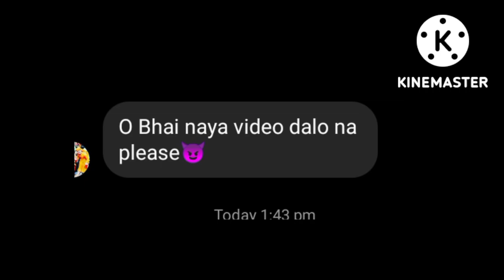BATTLE AGAINST @GAMINGWITHVK0010 || VAIBHAVKHUNE|| PRO POKETUBER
BATTLE AGAINST ‎@GAMING WITH VK  || VAIBHAVKHUNE|| PRO POKETUBER ||

PRO_POKETUBER

Fast monster battles! Collect, train and evolve monsters to become a legend!

Are you ready to become the best master? Monster Masters is a multiplayer game in real time where you can collect, train and evolve dozens of monsters. Create your strategy and get ready for battle!

FEATURES
● Duel players from around the world in real-time
● Earn Boxes to unlock rewards, collect powerful new monsters and summon them to the arena!
● Defeat opponent’s monsters to win Fame and become a legend
● Collect and evolve dozens of monsters, make them learn new moves and summon them to the arena!
● Create your ultimate monster team to defeat your opponents
● Progress through multiple Leagues and become a hero!
● Challenge your friends to a private duel

biumi
warzero
yansama
lundra
9th dimension lundra
monster masters new update
monster master new skin
monster masters new skin
monster master
monster masters
monster master gameplay
monster master hack
monster master mod apk
monster master drala evolve
monster master ixoru
monster master all evolution
monster master all evolve
monster master nightingale yt
monster master gaming
monster master strategic player
monster master new monster
monster master next update
monster master new update
glamsey
lundra
raizaro
mastodon
ixoru
warzero
monster masters
monster masters gameplay
monster master gameplay
monster master best team
monster master battle
monster master
nightingale yt
Gaming with vk
Mk pokemon master
Pro poketuber
Pokemon